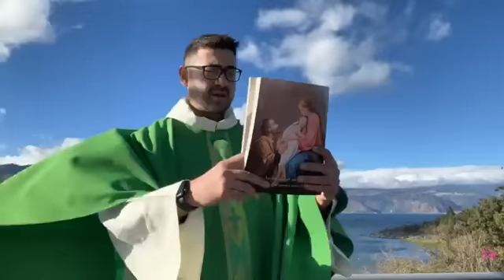Misa del día 4 de Febrero - Oficiada por el Padre Luis Zazano